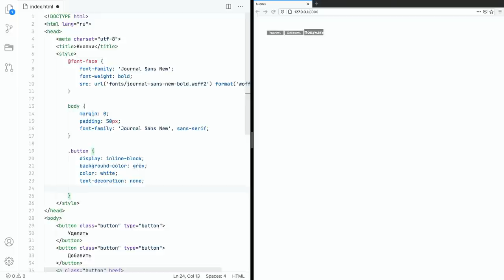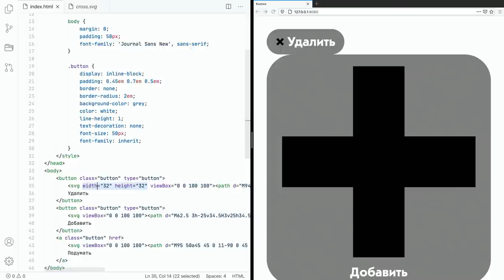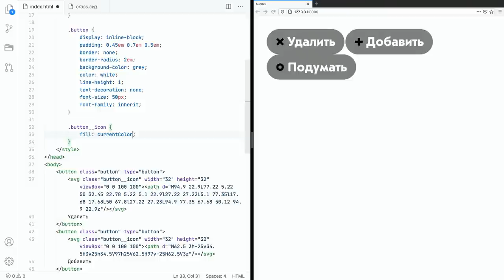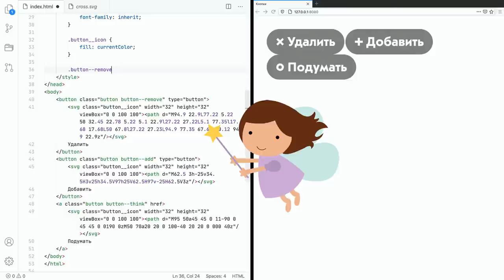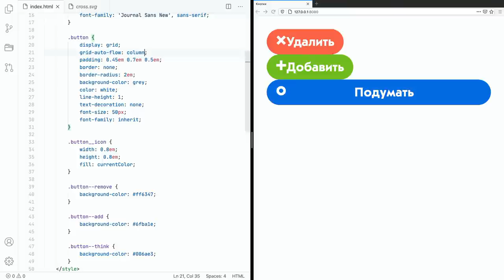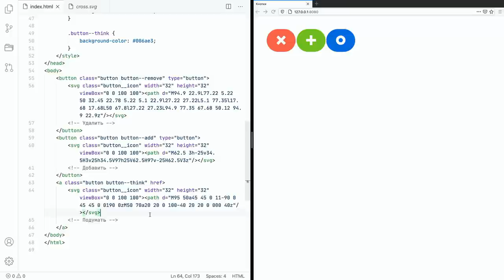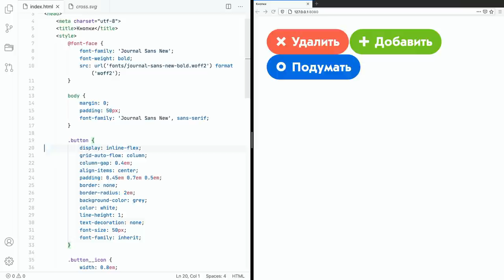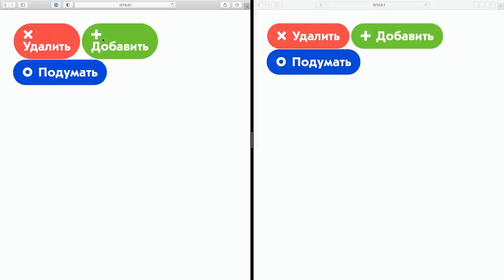Где использовать флексы, а где гриды? 🤨 Спойлер: да где хотите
00:00 Интро
00:11 Флексы и гриды
01:52 Ошибочная картина
02:30 Постановка задачи
02:52 Вёрстка кнопок
04:50 Вставка иконок
05:52 Подгонка иконок
07:32 Выравнивание иконок
08:18 Добавление гридов
09:43 Отступ от иконки
11:25 Гэпы во флексах
12:27 Кроссбраузерность
13:41 Беда с кнопками
14:40 Обман
15:34 Вывод
16:25 Аутро

Камера: Blackmagic Pocket Cinema 4K
Объектив: Panasonic 12–35 мм, f/2,8
Микрофон: Audio-Technica BP40
Свет: Aputure Light Storm 120d II + Light Dome
Софт: DaVinci Resolve, iZotope RX